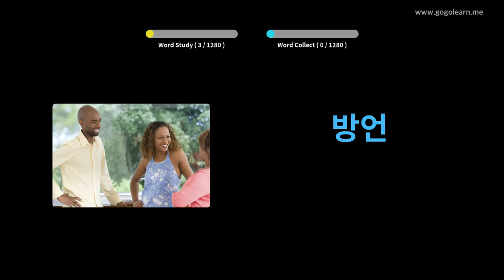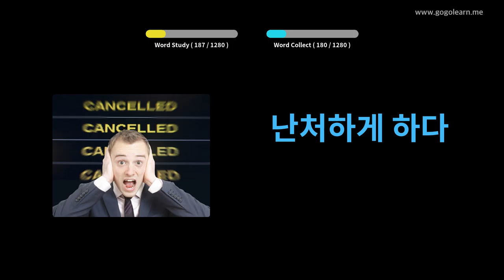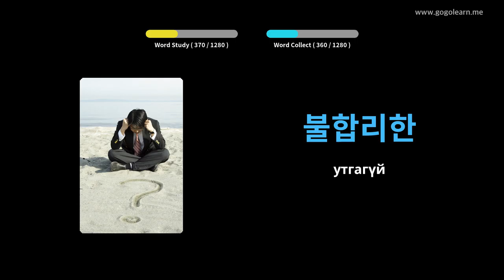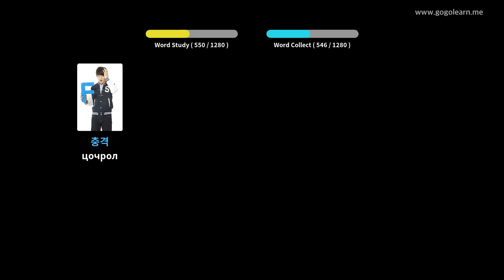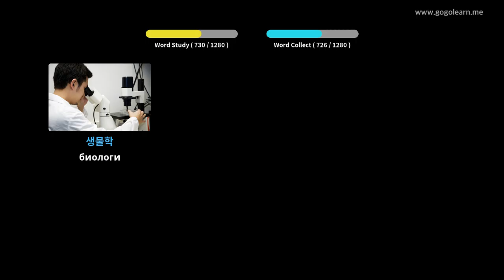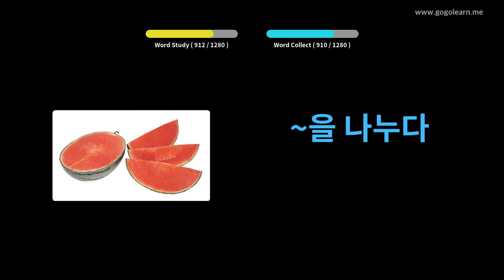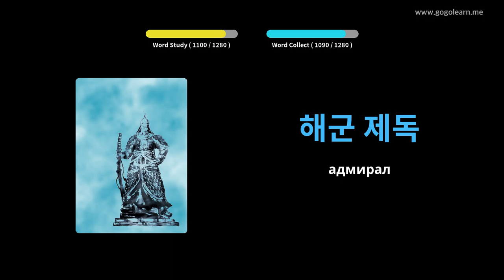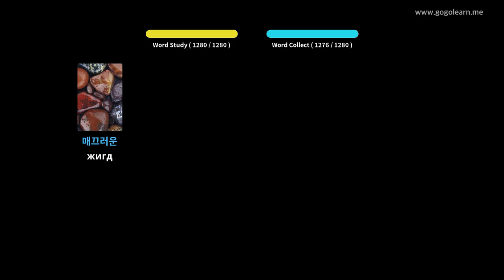Солонгос хэлний тайлбар толь бичгийн оюутан | Golearn